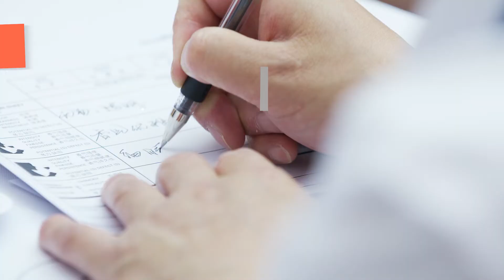SpiritsSelection 2019 // DAY2